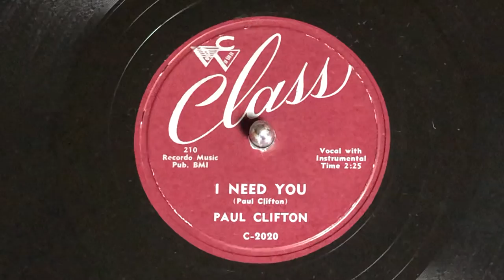Rockin‘ R&B Paul Clifton 78rpm CLASS 210 INeed You Rock’n‘Roll